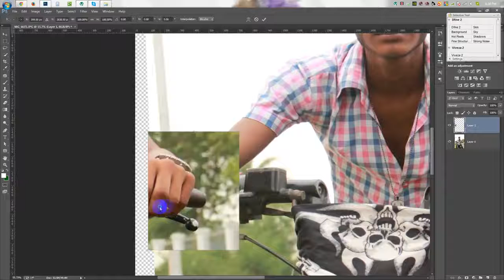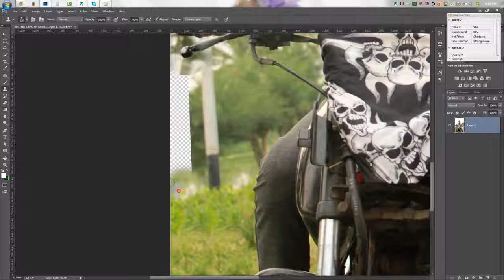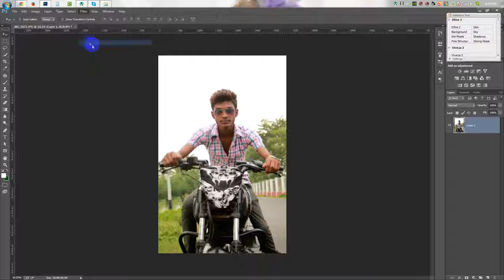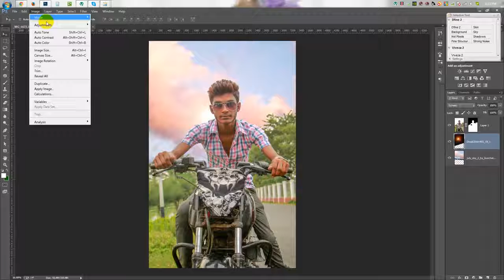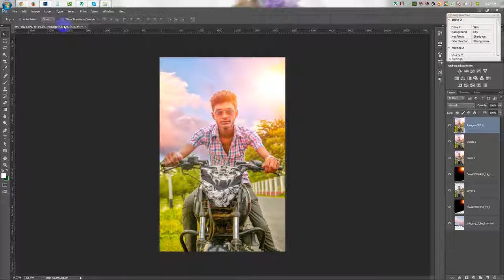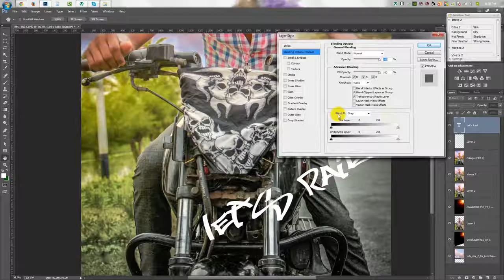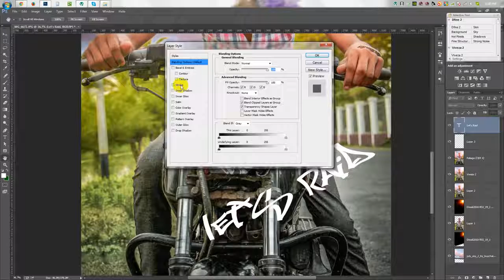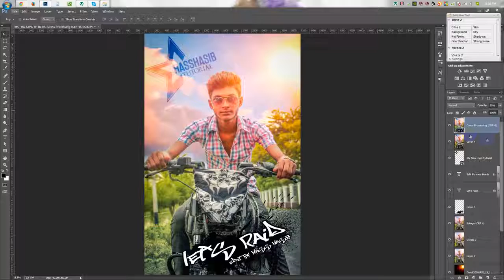Photoshop Manipulation tutorial with Soft light Photo Effects YkZSknq8iJI